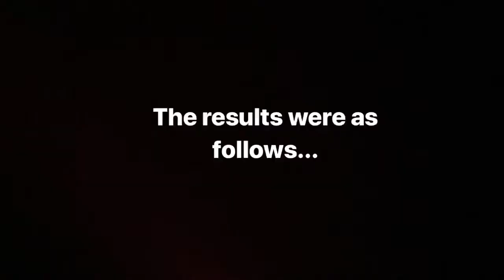Becoming Professional MUAs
This video was absolutely one of my favorites to film, and I owe it all to these lovely, lovely people who I will seriously NEVER get tired of talking to.

Find them//

{OLIVIA}
Instagram: _olivia._.grace, (art account coming soon!!)
YouTube: (not yet but she should totally make a channel)

I love you guys so much you don’t even know.

Find me//
Wattpad: play-with-fire
YouTube: Playing with Paint, Eli Reinhart